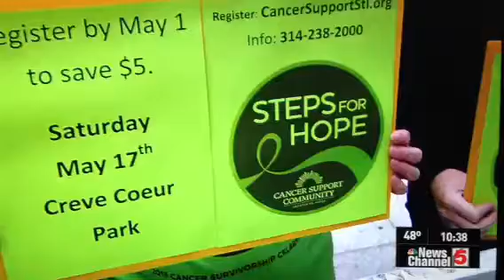CSC STEPS FOR HOPE Show Me St Louis Windows Group 4-30-14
CSC volunteers were in a "Windows on St. Louis Group" at KSDK NewsChannel 5 Show Me St. Louis spreading the word about our May 17th STEPS FOR HOPE cancer survivorship walk/fun run at Creve Coeur Park at 10am (registration at 9am). or call for more information.